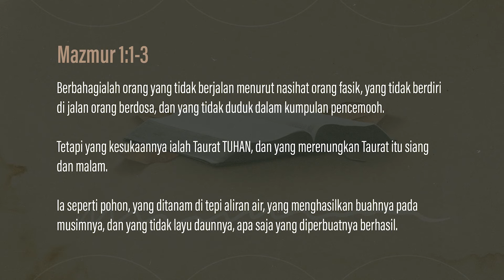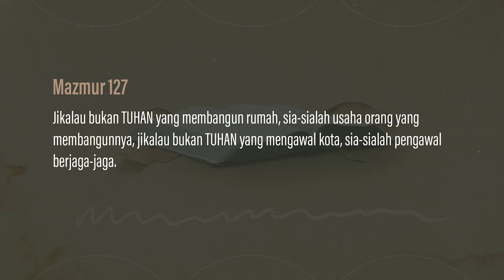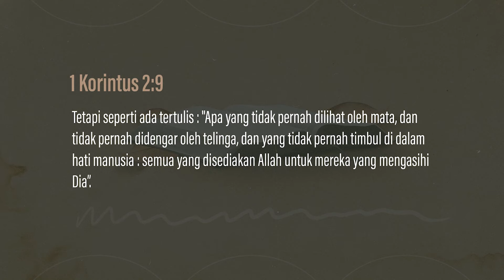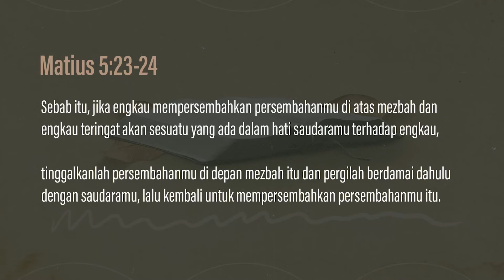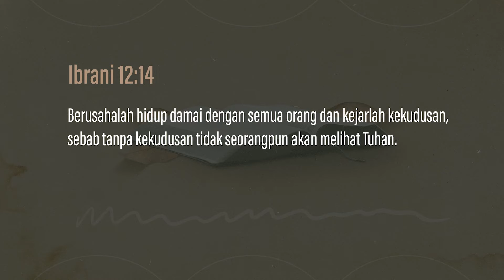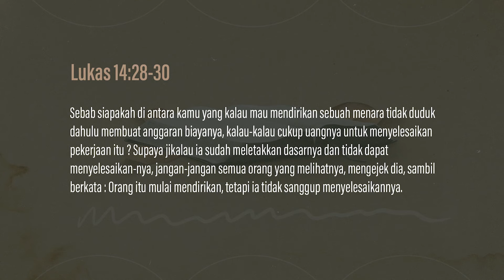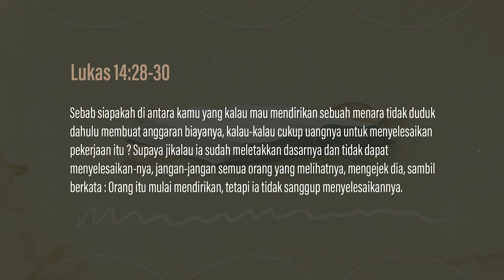Prioritas Kunci Keberhasilan - Pdt. Dr. Rubin Adi Abraham (Ibadah Online 06.00 WIB)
Pelayanan Doa
Senin s.d. Sabtu
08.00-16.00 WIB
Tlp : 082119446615